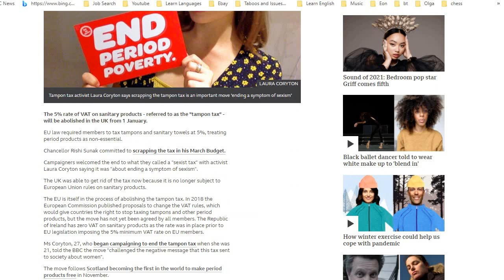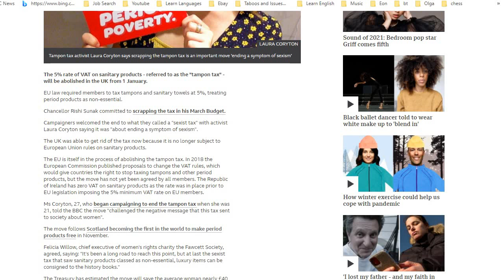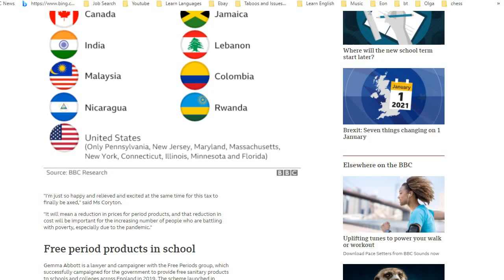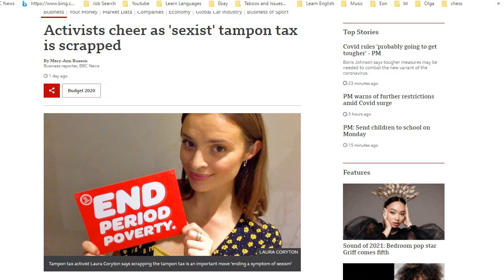Cliff Discusses Strange News - Tampon Tax in UK Finally Scrapped After Leaving EU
The tampon tax has finally been scrapped in the UK after we left the EU and the transition period came to an end.
While we were in the EU this was not possible.